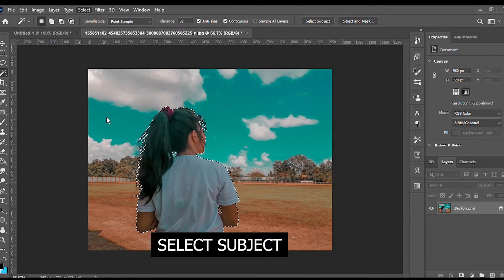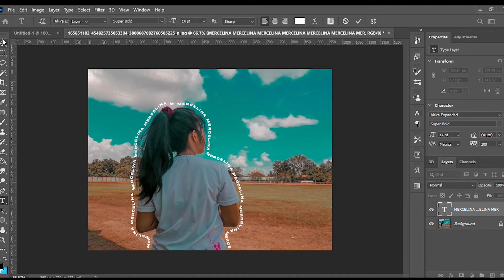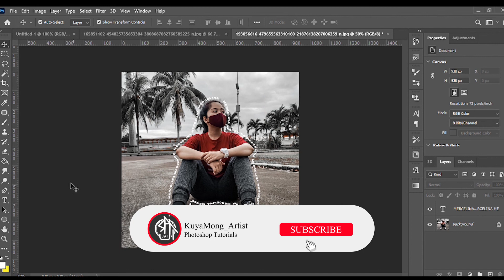03 - How to wrap text | Photoshop CC 2020